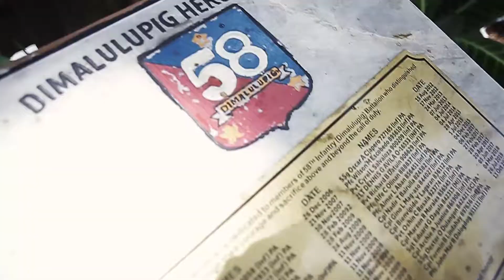Claveria Rappelling at 58th Infantry Battalion Camp | GURYO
Maragway Ta Poblacion rappelling at 58th Infantry Battalion Claveria Camp | GURYO